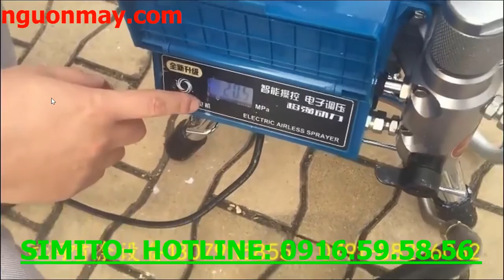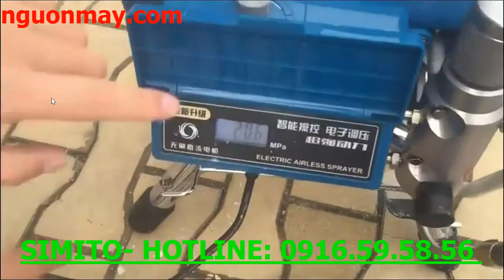Máy Phun Sơn SIMITO, Máy Phun Sơn Công Nghiêp Hướng Dẫn Sử Dụng Máy Phun Sơn Nước, Sơn Dầu